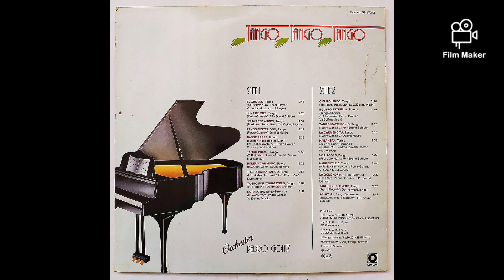PEDRO GONEZ AND HIS ORCHESTRA - LA PALOMA